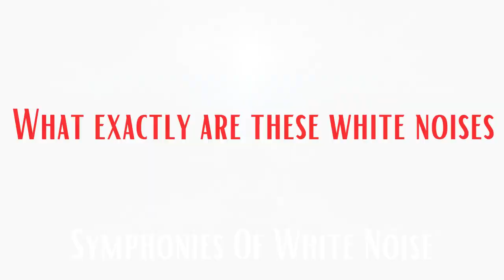Is Spotify Planning Too: Ban White Noise Podcasts for Profit?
Hey there, podcast enthusiasts! Welcome to another intriguing episode of Soundbite with Ashley Carman. In today's video, we're uncovering a jaw-dropping revelation about Spotify's potential plan to ban white noise podcasts for the sake of boosting profits. An internal document reveals the surprising impact of these calming soundscapes on the platform. Join us as we dive deep into this controversial story, discussing the unexpected twists and the potential implications for both podcasters and listeners.